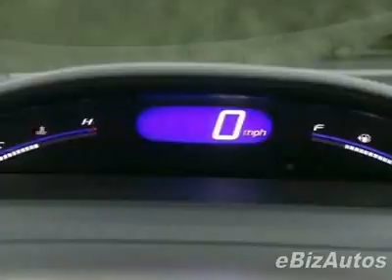2010 Honda Civic LX Sedan Sedan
Honda Civic 4dr Auto LX - Honda Cars of Hickory New Cars, Hickory, NC